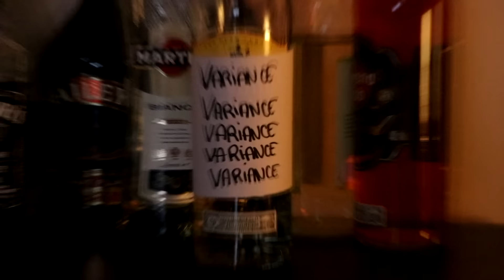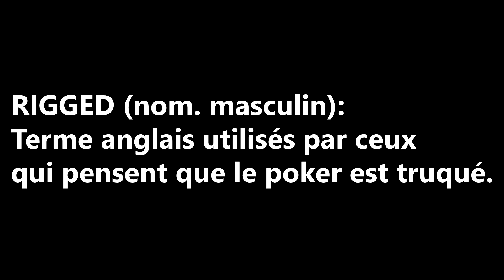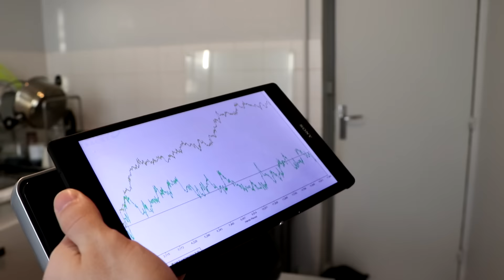LE POKER, QUE DE LA CHATTE?